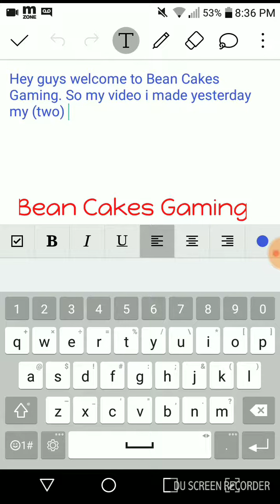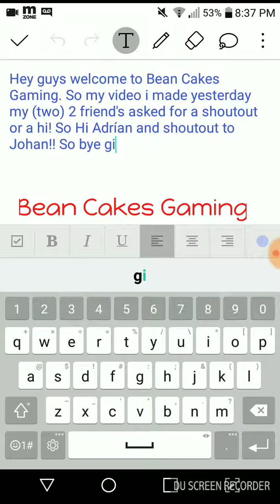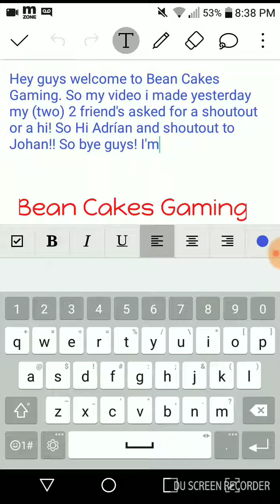A Hi and a ShoutOut!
Lol sorry for the name with the í instead of the á Hahahaha